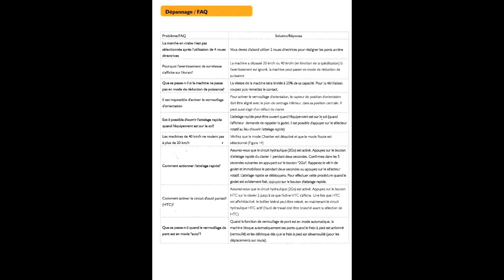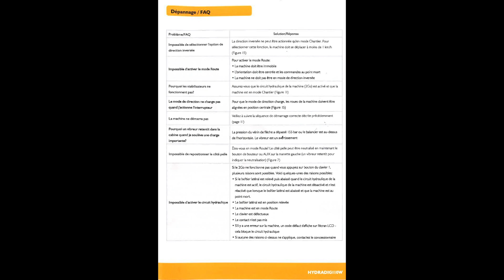JCB Hydradig 110W - Attelage d'un godet